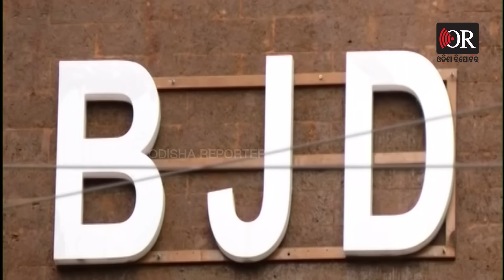ଜଣେ ସାମ୍ବାଦିକଙ୍କ ପାଇଁ ବବି-ଡାନି ହାତାହାତି ! || VK Pandian || Pranab Prakash Das || Naveen Niwas || OR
ନବୀନ ନିବାସରେ ପାଣ୍ଡିଆନଙ୍କ ଆଗରେ ବବି-ଡାନି ତୁ-ତୁ ମେଁ-ମେଁ !  ସମାଧାନ କରିପାରିଲେନି ପାଣ୍ଡିଆନ, ନବୀନଙ୍କ କାନରେ ପଡ଼ିଲା କଥା !  ରହିଲାନି ବବିଙ୍କ ଟାଣପଣ, ଡାନିଙ୍କ ଜିଦକୁ ମାନିନେଲେ ନବୀନ ! ଜଣେ ସାମ୍ବାଦିକଙ୍କ ପାଇଁ ବବି-ଡାନି ମୁହାଁମୁହିଁ ଆଉ ହାତାହାତି ପରିସ୍ଥିତି!  ନିର୍ବାଚନ ସମୟରେ ସେହି ସାମ୍ବାଦିକଙ୍କ ଉପରେ ବର୍ଷିଥିଲେ କେନ୍ଦ୍ରମନ୍ତ୍ରୀ ଧର୍ମେନ୍ଦ୍ର ପ୍ରଧାନ।  କେନ୍ଦ୍ରମନ୍ତ୍ରୀ କହିବା ପରେ ସଂପୃକ୍ତ ସାମ୍ବାଦିକଙ୍କୁ ଚାକିରି ହରାଇବାକୁ ପଡ଼ିଥିବା ଚର୍ଚ୍ଚା ହେଲା । ଡାନିଙ୍କ ପ୍ରଶ୍ନ, ‘ମୋ ଏରିଆରେ କାହିଁକି ନିଯୁକ୍ତି ପାଇବେ ବବିଙ୍କ ସମର୍ଥିତ ସାମ୍ବାଦିକ’ । ବବିଙ୍କ ଭାଇ ଓ ସଂପୃକ୍ତ ସାମ୍ବାଦିକ ସୁକିନ୍ଦା ବିଜେପି ନେତାଙ୍କୁ ଭେଟିବାର ଭିଡିଓ ହୋଇଥିଲା ଭାଇରାଲ୍। ଦରକାର ପଡ଼ିଲେ ଦଳରୁ ଇସ୍ତଫା ଦେବେ ବୋଲି ଚେତାବନୀ ଦେଇଥିଲେ ଡାନି ! Odisha Reporter is one of the best Odia news portal in Odisha. Get all the news updates in Odia.